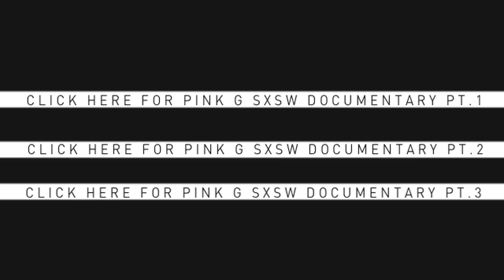Chance The Rapper | Warm Up Session: SBTV USA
SBTV USA brings you off the dome bars from Chance The Rapper. Filmed on October 16th 2012 during CMJ in New York.

Check part 1 of a 5 part documentary series on the renaissance of hip-hop through the haze of the austin music festival.

Following episodes will remain exclusive to SBTV USA so make sure to